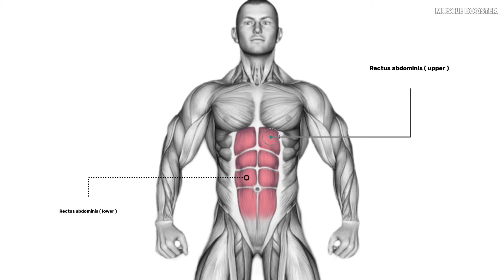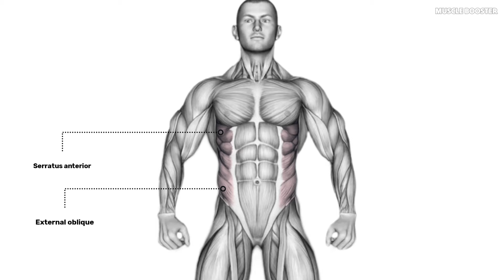Abs Workout at Home ( 7 Best Exercise )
gym workout videos Created, Edited, Voiced
and Produced by Muscle Booster channel.